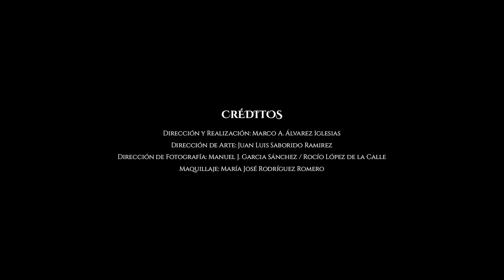David de Arahal | Campanas de la Victoria videoclip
David de Arahal l Campanas de la Victoria

Campanas de la Victoria, canción disponible para descarga y escucha en tu plataforma digital:

MÚSICA
Guitarra y Composición: David de Arahal
Palmas: Dani Bonilla y Jorge Pérez "El Cubano"
Cajón: Paquito González
Producción y Mezcla: Domi Serralbo
Mastering: Alex Psaroudakis
Productor ejecutivo: Cienxcien Flamenco

CRÉDITOS
Dirección y Realización: Marco A. Álvarez Iglesias
Dirección de Arte: Juan Luis Saborido Ramírez
Dirección de Fotografía: Manuel J. García Sánchez / Rocío López de la Calle
Maquillaje: María José Rodríguez Romero

AGRADECIMIENTOS
Iglesia Parroquial Nuestra Señora de la Victoria